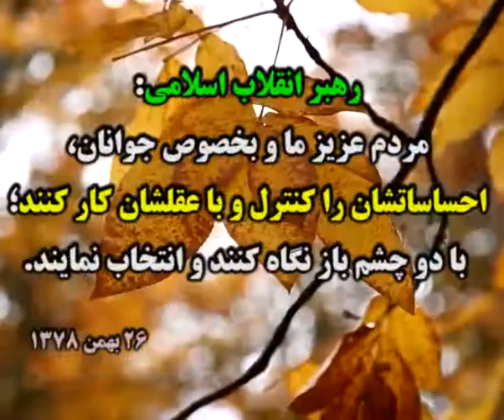آخرین اخبار انتخابات جمهوری اسلامی ایران سال 1396 برای انتخاب بهتر